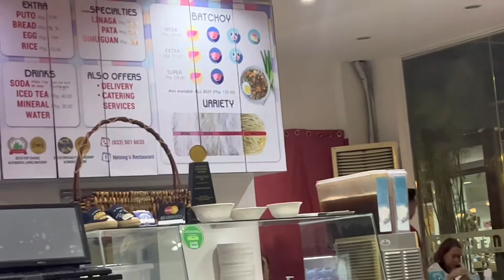My Last Night in Iloilo before going back to Ireland